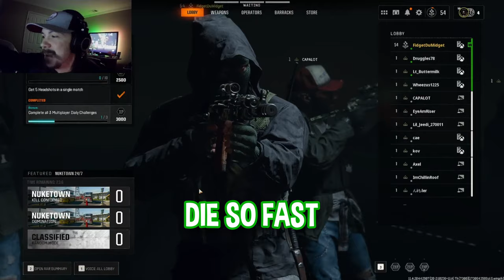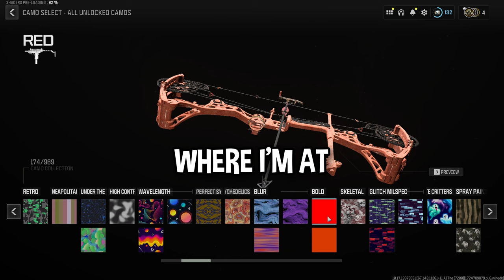SANTA'S A PORCH PIRATE... (Black ops 6)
🦍Sped Friends🦍

Go follow the others